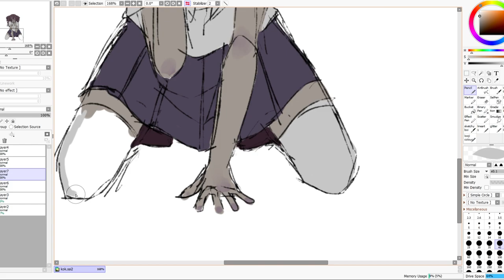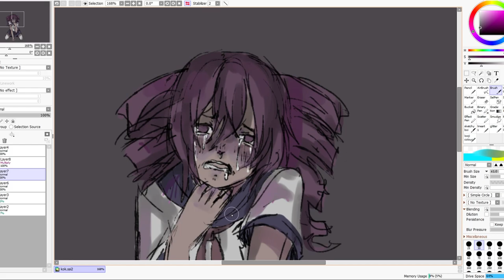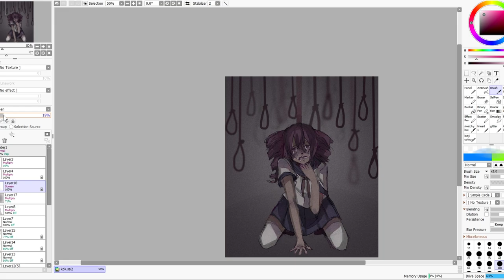Kokona's Suicide Redraw | Yandere Simulator | Paint Tool Sai Speedpaint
This was a fun challenge!
I am aware that Kokona Haruka is not a rival anymore, but it was fun to doodle her regardless!

I hope you guys enjoy this speedpaint :)

Art: Paint Tool Sai 2
Editing: Premiere Pro
Song: Until You're Gone Forever by Johny Grimes